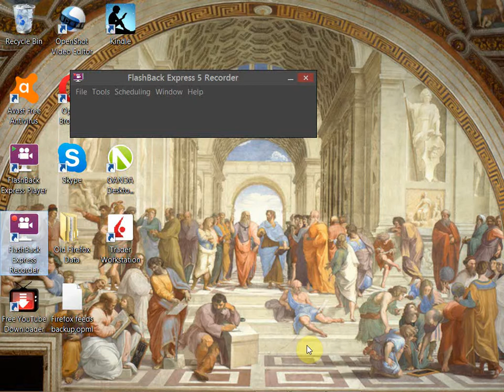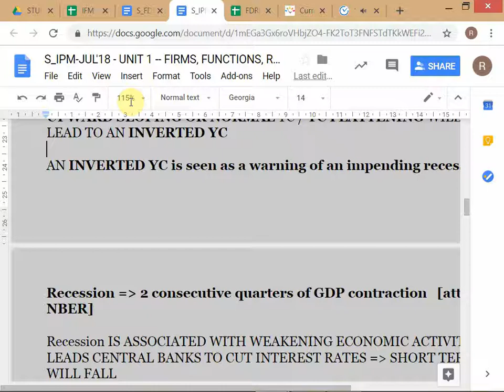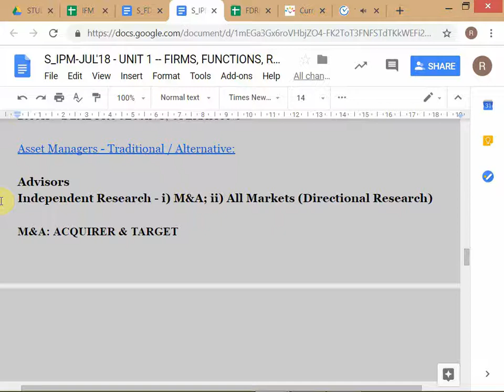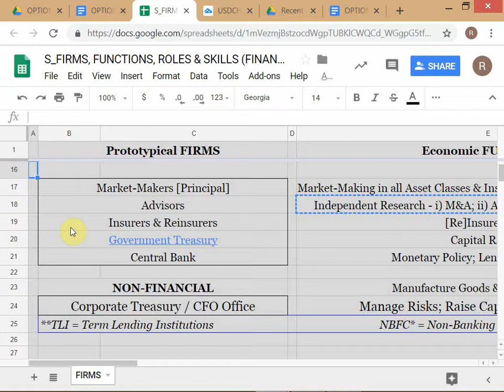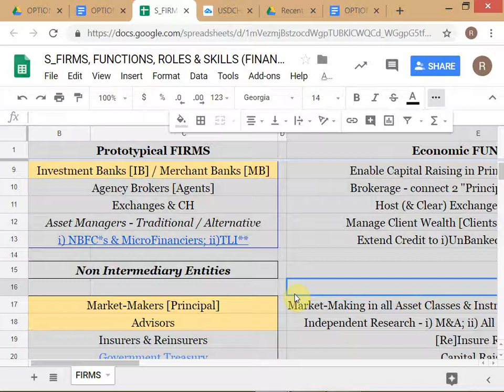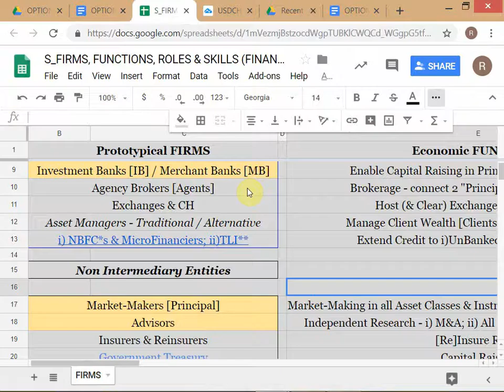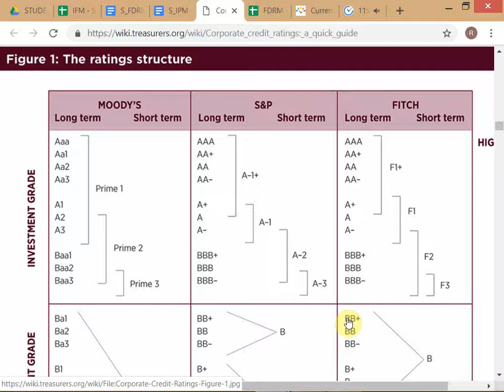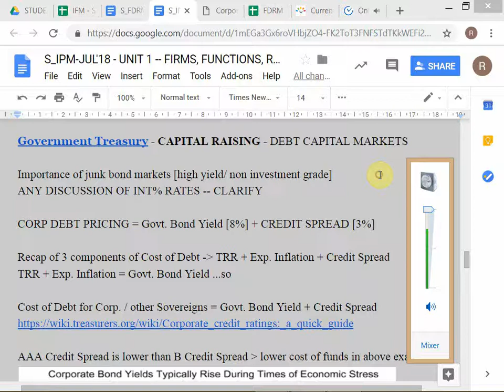FDRM - SPRING 2019 / FIRMS & FUNCTIONS - Session 8 / dated 01-FEB-'19